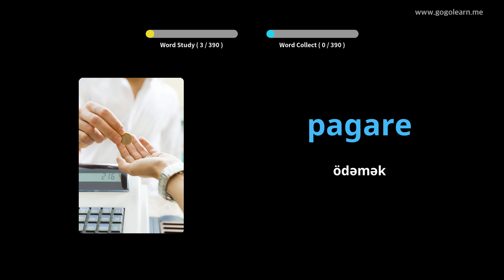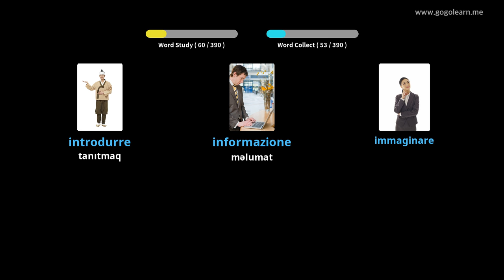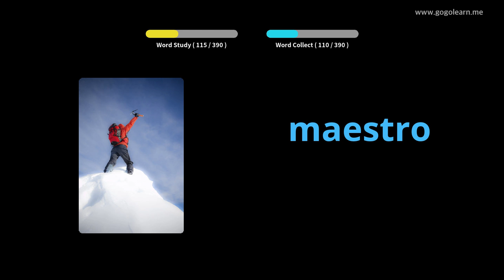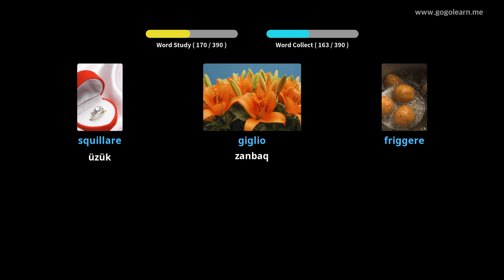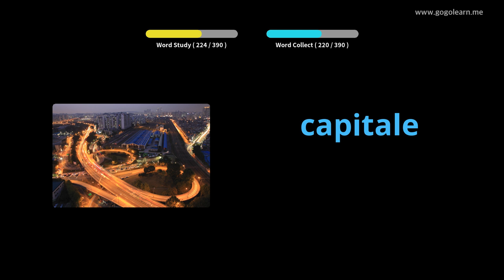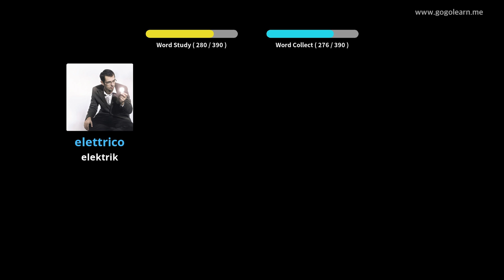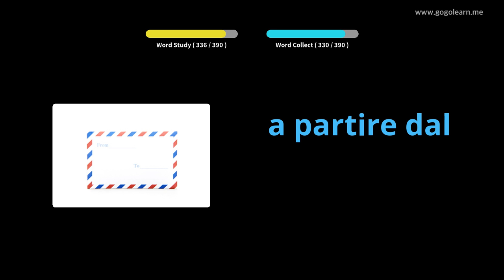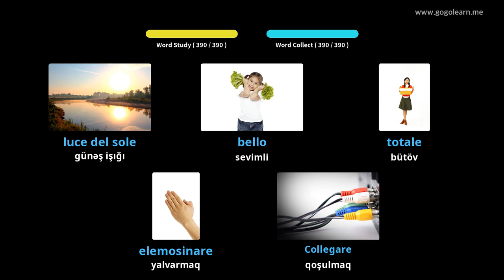1-ci İtalyan Söz lüğəti | Golearn